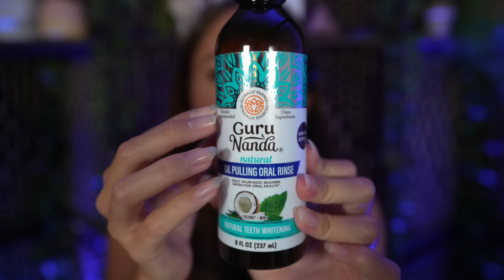ASMR Doing My Routines On You 💄 (skincare, makeup, hair, nails)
In this video, Im going to be doing my skincare, makeup, hair care, and nail routine on YOU! So sit back, relax, and enjoy :)

Check out the wide variety of perfumes that  @dossierperfumes  has, i'm in LOVE! (also apart of my daily routines :-)

This video is intended to help with stress, anxiety, overthinking, overwhelm, relaxation, insomnia, and sleep. Triggers include makeup, skincare, hair washing and drying, whispering, tapping, and more!

Timestamps:
0:00 - perfume for everyday wear
2:56 - intro
3:30 - hair routine
8:02 - face wash routine
11:27 - drying hair routine
18:36 - teeth routine
20:10 - makeup routine
41:28 - skincare routine
52:53 - shaving routine (use code: safespaceasmr15 for 15% off aftershave serum)
56:28 - nail care routine

Setup, Mics, Triggers Used

Post Times:
Sundays & Wednesdays 6pm est

If you enjoyed please give this video a thumbs up and don't forget to subscribe to join this community with me for relaxation, inspiration, and a safe space to let go of all stresses.